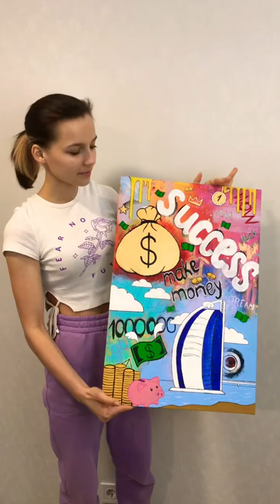Money Style Pop Art | Acrylic Painting Tutorial